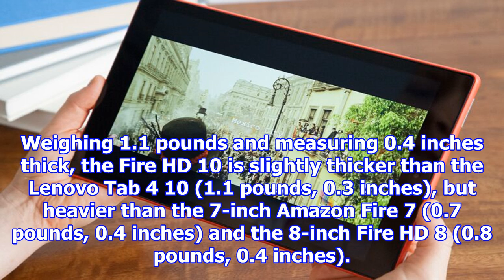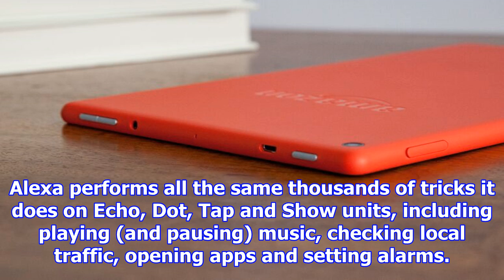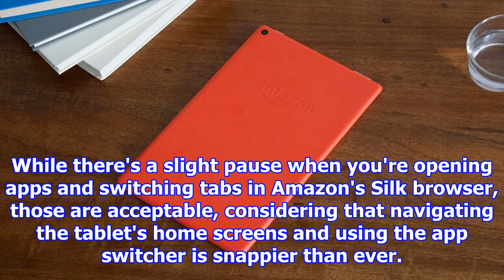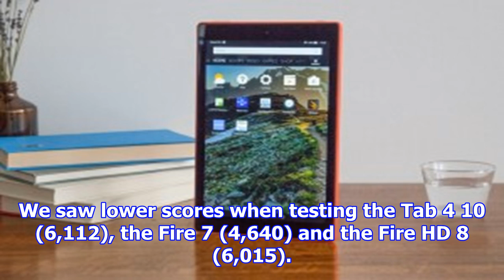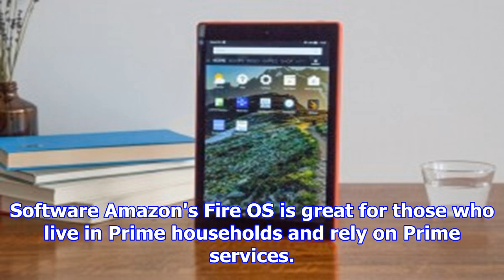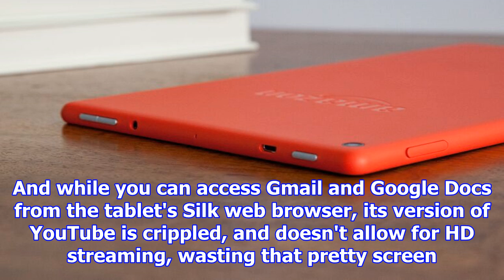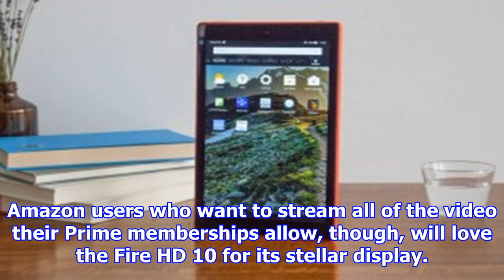Amazon fire hd 10 review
An old adage claims that bigger is better, but is the Amazon Fire HD 10 -- the company's biggest tab...